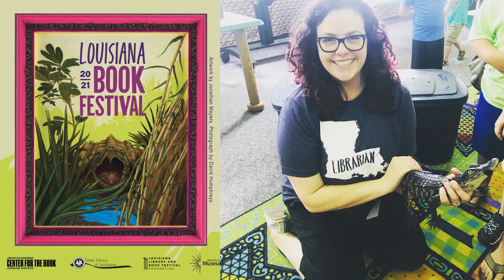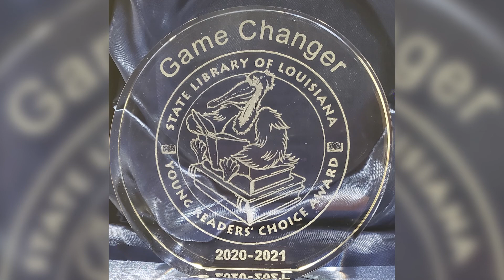2021 Louisiana Young Readers' Choice Award Winner (6th-8th Grade): "Game Changer"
Author Tommy Greenwald talks with Megan Thomas from the State Library of Louisiana about his Louisiana Young Readers' Choice Award winning book. (Ages 10-14)
See the full program of events for the 2021 Louisiana Book Festival

This program made possible in part by funding for 2021 Rebirth grants administered by the Louisiana Endowment for the Humanities (LEH) and provided by the National Endowment for the Humanities (NEH) as part of the American Rescue Plan (ARP) and the NEH Sustaining the Humanities through the American Rescue Plan (SHARP) initiative.

Any views, findings, conclusions or recommendations expressed in this video do not necessarily represent those of the National Endowment for the Humanities.